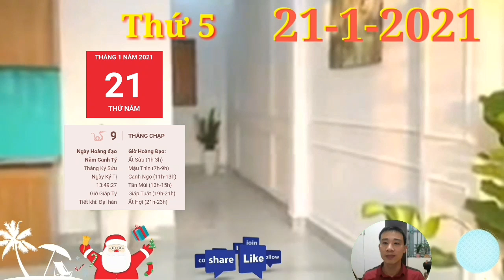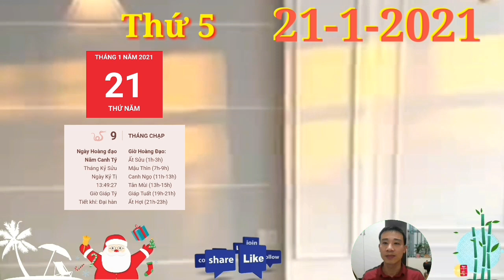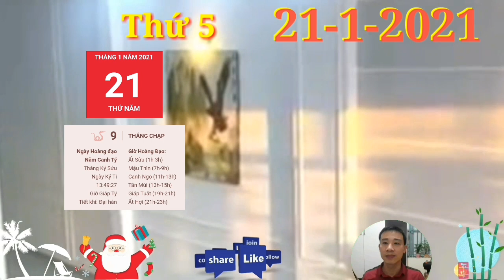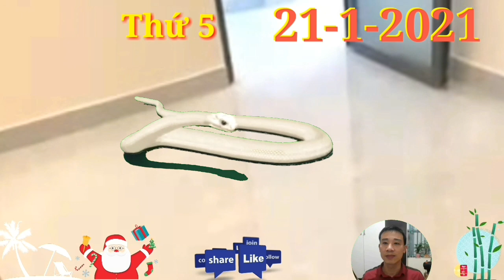☯ Tử Vi Ngày 21/1 QUÁ MAY MẮN, con giáp TRÚNG LỚN, GIÀU TO- Thần Tài CHO LỘC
1. Tử vi tuổi Tý, THỨ 5 ngày 21/1/2021 cực chuẩn
Tý bắt đầu những ngày làm việc đầu tiên của năm 2020 theo Lịch dương với nhiều may mắn. Được Thiên Ấn soi đường, chuyện làm ăn kinh doanh của những chú Chuột tiến triển khá tốt và ngày càng phát đạt, thu về nhiều lợi nhuận lớn. QUÁ MAY MẮN, con giáp TRÚNG LỚN, GIÀU TO- Thần Tài CHO LỘC,
2. Tử vi tuổi Sửu, THỨ 5 ngày 21/1/2021 cực chuẩn
Thiên Tài xuất hiện dự báo người tuổi Sửu dễ phát tài một cách bất ngờ như trúng số độc đắc, nhận được một khoản tiền thưởng “từ trên trời rơi xuống”, hay được gia đình chu cấp…Hãy chuẩn bị “may túi ba gang mang đi mà đựng thôi”.
QUÁ MAY MẮN, con giáp TRÚNG LỚN, GIÀU TO- MƯA TIỀN ĐẦY NHÀ
3. Tử vi tuổi Dần, THỨ 5 ngày 21/1/2021 cực chuẩn
Trên thế gian này chẳng có ai là hoàn hảo cả, có sai lầm mới đi đến thành công. Những chú Hổ thực tâm muốn tốt cho người khác, nhưng không phải lúc nào lòng tốt cũng sẽ được đón nhận nồng nhiệt.
4. Tử vi tuổi Mão, THỨ 5 ngày 21/1/2021 mới nhất
Mộc sinh xuất cho Hỏa, vận trình tình cảm của người tuổi Mão không được tươi sáng cho lắm. Bạn yêu thương chân thành, cho đi không hối tiếc nhưng đổi lại chẳng được như thế.
5. Tử vi tuổi Thìn, THỨ 5 ngày 21/1/2021 cực chuẩn
Chính Tài chiếu mệnh cho thấy năng lực làm việc của người tuổi Thìn đã được phát huy một cách tối đa, đem lại hiệu quả bất ngờ và nhận được sự đánh giá cao của cấp trên và sự tin tưởng của mọi người xung quanh. QUÁ MAY MẮN, con giáp TRÚNG LỚN, GIÀU TO- Thần Tài CHO LỘC
6. Tử vi tuổi Tị, THỨ 5 ngày 21/1/2021 cực chuẩn
Hỏa khí đương vượng, cực kì không tốt cho sức khỏe của người tuổi Tị. Hỏa khí bốc lên có hại cho tim, khiến bản mệnh dễ cảm thấy bức bối khó chịu.
7. Tử vi tuổi Ngọ, THỨ 5 ngày 21/1/2021 cực chuẩn
Thực Thần xuất hiện mang theo những điềm báo tốt lành về vận trình tài lộc của người tuổi Ngọ. Phúc lộc dồi dào, tiền bạc dôi dư, có của ăn của để là điều bản mệnh có thể tự hào đạt được vào những ngày đầu năm mới này.
8. Tử vi tuổi Mùi, THỨ 5 ngày 21/1/2021 mới nhất
Tam Hội Cục nâng đỡ nên vận trình sự nghiệp có phần suôn sẻ, thuận buồm xuôi gió và thu được nhiều lợi nhuận nằm ngoài dự kiến, giúp chiếc ví lúc nào cũng nặng trịch, rủng rỉnh tiền tiêu.
9. Tử vi tuổi Thân, THỨ 5 ngày 21/1/2021 cực chuẩn
Thân sẽ gặp nhiều niềm vui trên đường tài lộc. Bản mệnh sẽ nhận được phần thưởng xứng đáng cho công sức bấy lâu nay mà bản thân đã bỏ ra vì tập thể, vì sự lớn mạnh của công ty.
10.  Tử vi tuổi Dậu, THỨ 5 ngày 21/1/2021 cực chuẩn
Tị Dậu Bán Hợp, tình cảm vợ chồng của người tuổi Dậu ngày càng thăng hoa và luôn đong đầy như những đôi lứa mới yêu nhau. Nhìn từng hành động quan tâm chăm sóc mà hai người dành cho nhau, ai cũng ghen tị.
11.  Tử vi tuổi Tuất, THỨ 5 ngày 21/1/2021 cực chuẩn
Chính Tài trợ mệnh giúp vận trình tài lộc của người tuổi Tuất có nhiều khởi sắc trong ngày thứ 6 này. Bản mệnh sẽ nhận được những nguồn trợ giúp từ gia đình và bạn bè để vượt qua giai đoạn khó khăn. Vì thế, dù có lâm vào nghịch cảnh thế nào, bạn cũng nên bình tĩnh và tự tin đối mặt.
12.  Tử vi tuổi Hợi, THỨ 5 ngày 21/1/2021 cực chuẩn
Chính Ấn dẫn đường, người tuổi Hợi sẽ có cơ hội để bù đắp lại sự không may trong ngày. Bản mệnh thông minh, không ham danh lợi, chăm chỉ làm việc nên phần thưởng mà nó mang lại rất đáng tự hào, giúp bạn có thêm một khoản khổng lồ cho những việc cần dùng trong tương lai.